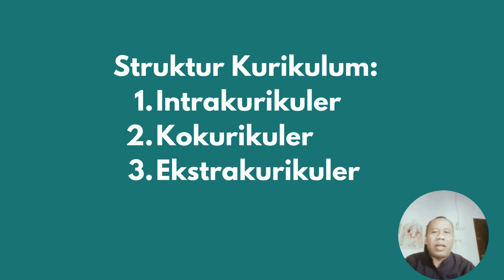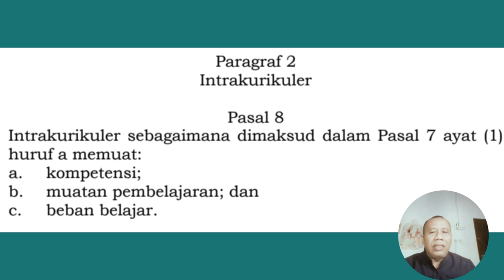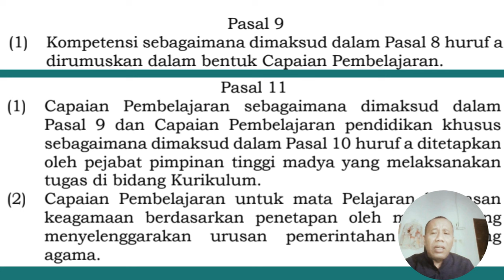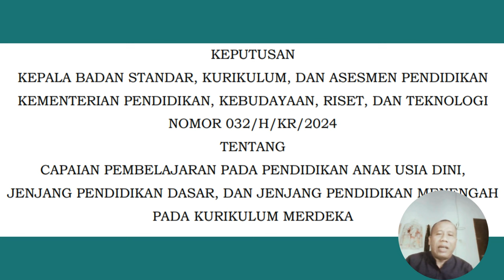CAPAIAN PEMBELAJARAN TERBARU 2024. UPDATE KURIKULUM MERDEKA 2024